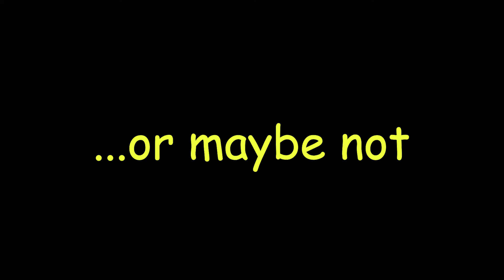One Night with Spong 2: Christmas Cuckoldry - Launch Trailer